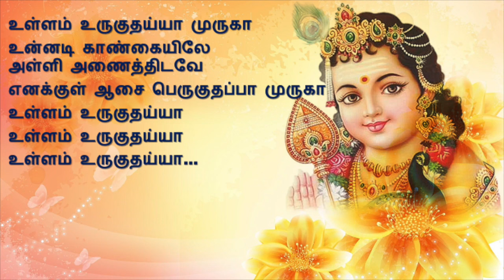Ullam Uruguthaiyaa Muruga with Tamil Lyrics | உள்ளம் உருகுதய்யா முருகா பாடல் | Murugan Song | T.M.S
“Ulllam Uruguthaiyaa Muruga” Song Sung by T.M. Sounderarajan.

டீ.எம்.சௌந்தரராஜன் குரலில், முருகன் அருள் ததும்பும் சிறந்த பாடலான "உள்ளம் உருகுதய்யா முருகா" பாடலை தினமும் கேளுங்கள்..

கந்தக் கடவுளின் நினைவு நம் மனதில் எழும் மாத்திரத்தில், கூடவே அந்த அழகு முருகனைப் போற்றும் தமிழ்ப்பாடல்களும், அவற்றை உள்ளம் உருகிப் பாடிய டி.எம்.சௌந்தர்ராஜன் பற்றிய நினைவும் நம் மனதில் எழுவது நிச்சயம்! குறிப்பாக, 'உள்ளம் உருகுதய்யா...’ பாடலைக் கேட்டு உருகாத தமிழ் உள்ளங்களே இல்லை எனலாம். ஆனால், அந்தப் பாடல் உருவானதன் பின்னணியில் ஒரு சுவையான சம்பவம் இருப்பது பலருக்கும் தெரியாது.

ஒவ்வொரு கிருத்திகைக்கும் டி.எம்.எஸ்., பழநிக்குச் சென்று முருகனை வழிபடுவது வழக்கம். எப்போதும் ஒரே ஹோட்டலில்தான் தங்குவார். அப்படி அவர் அங்கே தங்கிய ஒரு நாளில், அங்கு பணிபுரியும் ஒரு பையன் அவனுக்குத் தெரிந்த ராகத்தில், 'உள்ளம் உருகுதடா’ என்று ஒரு பாடலை அடிக்கடி முணுமுணுத்துக் கொண்டிருந்ததைக் கேட்டு, அந்தப் பாடலின் சொல்லிலும் பொருளிலும் மனம் லயித்துப்போனார். இத்தனைக்கும் அந்தச் சிறுவன் இஸ்லாமிய மதத்தைச் சேர்ந்தவன் என்பது குறிப்பிடத்தக்கது.

அந்தப் பையனிடம் அந்தப் பாடல் குறித்து விசாரித்தார். அதை யார் எழுதியது, எப்படி அது தனக்குத் தெரிய வந்தது என்கிற விவரமெல்லாம் அந்தச் சிறுவனுக்குச் சொல்லத் தெரியவில்லை. ஏனோ தனக்கு அந்தப் பாடல் ரொம்பப் பிடித்துவிட்டதால், மனதில் பதிந்துவிட்டதாகச் சொன்னான். அவனிடம் அந்தப் பாடல் முழுவதையும் வரிக்கு வரி சொல்லச் சொல்லி, எழுதி வாங்கிக்கொண்டார் டி.எம்.எஸ். பின்னர் சென்னைக்கு வந்ததும், அந்தப் பாடலில் 'அடா’ என்று வருகிற இடத்தையெல்லாம் 'ஐயா’ என மாற்றி, இசை அமைத்துப் பாடி வெளியிட, லட்சக்கணக்கான தமிழர்களின் மனங்களில் அழுத்தமாகப் பதிந்துவிட்டது 'உள்ளம் உருகுதய்யா...’ என்கிற அந்தப் பாடல். இந்த விவரத்தைதான் டி.எம்.எஸ். தாம் கச்சேரி செய்கிற இடங்களில் எல்லாம் கூறிவந்தார்.￼￼

பாடல் பிரபலமாகி, பலப்பல வருஷங்கள் கடந்த நிலையில், 'இமயத்துடன்...’ என்னும் தலைப்பில் டி.எம்.எஸ். பற்றிய ஒரு தொலைக்காட்சித் தொடருக்கு முதல்நாள் பூஜை போடுவதற்காக சென்னை, தம்புச்செட்டித் தெருவில் உள்ள காளிகாம்பாள் கோயிலுக்குச் சென்றிருந்தார்கள் டி.எம்.எஸ்ஸும் இயக்குநர் விஜய்ராஜும். பூஜை முடிந்ததும், அங்கிருந்த அர்ச்சகர் ஒருவர் அவர்களை துர்கை சந்நிதிக்கு அழைத்துச் சென்றார். அங்கே ஒரு கல்வெட்டில் 'உள்ளம் உருகுதடா...’ என்கிற அந்தப் பாடல் செதுக்கப்பட்டு, அதன் அடியில் 'ஆண்டவன்பிச்சை’ என அதை எழுதியவர் பெயரும் குறிப்பிடப்பட்டு இருந்தது. அதைக் கண்டு, வியப்பும் திகைப்புமாய் அந்த 'ஆண்டவன் பிச்சை’ யார் என்ற தேடலில் இறங்கியபோது, அவர்களுக்குச் சில தகவல்கள் கிடைத்தன.

குடும்பச் சூழ்நிலையின் காரணமாக வயது முதிர்ந்த நிலையில் அநாதரவாகத் திரிந்து கொண்டிருந்த மரகதம் என்கிற பெண்மணி, ஒருமுறை காஞ்சி மடத்துக்குச் சென்றிருந்தார். அங்கே இருந்த சிலர் அவரைப் பிச்சைக்காரி என எண்ணி கேலி செய்து துரத்த, அதைக் கவனித்துவிட்ட மஹா பெரியவா, அவரை அழைத்து ஆறுதல் சொல்லி, 'வருத்தப்படாதே! நீ ஆண்டவன்பிச்சை’ என்று அனுக்கிரஹம் செய்த துடன், பிரசாதமும் கொடுத்து அனுப்பினார். இறைவனின் அனுக்கிரஹத்தைப் பூரணமாகப் பெற்ற ஆண்டவன்பிச்சை, பின்பு அதே பெயரில் கோயில் கோயிலாகச் சென்று, பல தெய்விகப் பாடல்களைப் பாடினார். அப்படி அவர் இந்தக் காளிகாம்பாள் கோயிலில் பாடியதுதான், 'உள்ளம் உருகுதடா’ என்ற பாடல். அந்தப் பெண்மணி தன்னைப் பற்றி எழுதியிருந்த 'உள்ளம் உருகுதடா’ என்ற பாடல், தன்னையே நாளும் பொழுதும் வழிபடும் டி.எம்.எஸ். அவர்களின் தெய்விகக் குரலில் உலகமெல்லாம் பரவவேண்டும் எனத் திருவுள்ளம் கொண்ட அந்தப் பழநியாண்டவன்தான், இஸ்லாமியச் சிறுவன் மூலமாக இப்படி ஓர் அருளாடலை நிகழ்த்தினான்போலும்.!

டி.எம்.எஸ். அவர்களின் 93வது பிறந்த நாள் (மார்ச் 24) நினைவாக இந்தத் தகவலைப் பகிர்ந்துகொண்டவர் இயக்குநர் விஜய்ராஜ்.

🙏கருணைக் கடலே கந்தா போற்றி🙏